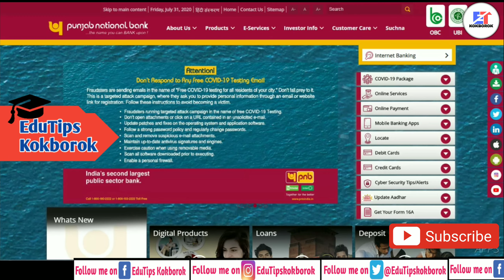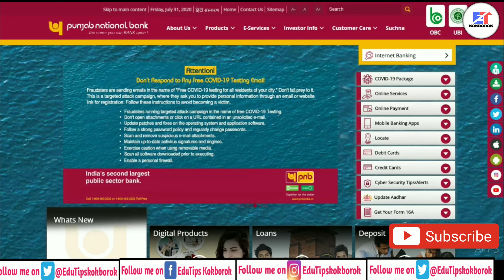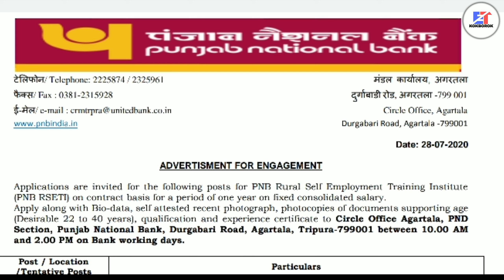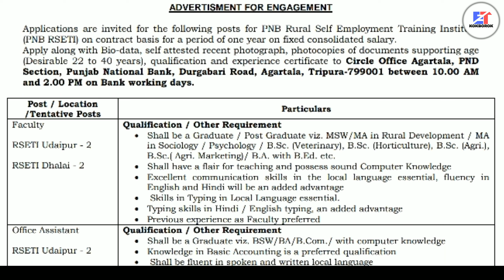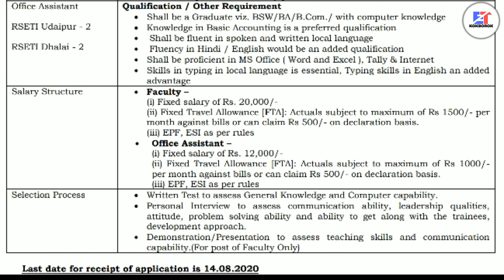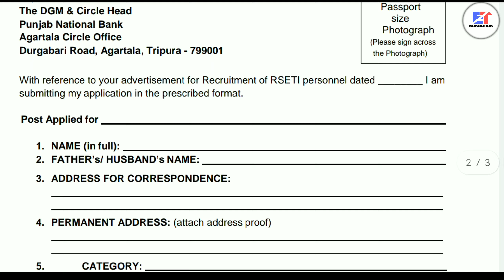Tripura PNB Bank Job Notification 2020||Agartala PNB Bank Vacancy 2020||Punjab National Bank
Khulumkha,,,,

(KOKBOROK Language Video)

Takhuk Tei Bukhuk song Puilano jotono lamsogo ani cannel "EduTips Kokborok" o .

Faidi khe chung tini nailainai  Tripura,Agartala ni Punjab National Bank ni twi twi je chakri ni khobor ba job news ongkhomani abono chung tini chini video o kaham khe sukrubui details o nailainai.

Omo hai daily job news,tei student ni education related nangmani  no khobwi ang norokni bagwi tei bo kwtal kwtal video tubui tongnai.

Hambai. :-)

Kokborok Job news 2020
Upcoming job tripura 2020

Note:-All the content in this video is copyright to"EduTips kokborok"
use or commercial display or editing of the content without authorization is not allowed|